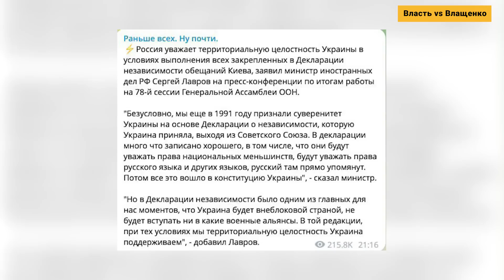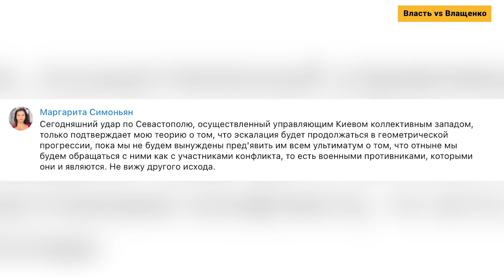Речь пут*на украли у Гитлера, ж*па Рогозина на реабилитации, Харламов требует план. Шейтельман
0:00 начало
0:28 как промокашка делал карьеру
3:58 кто грохнул Собчака
5:35 речь пут*на и Гитлера - случайность?
7:40 как Небензе закрыли рот
10:26 о каких условиях заговорил пут*н
14:35 сроки пропагандистов истекают
17:50 на Кавказе у пут*на нет больше влияния
18:52 к чему призывает Соловьев
21:31 ж*па Рогозина сделала карьеру
24:10 ТНТ пошёл против пут*на
28:14 Глуховский сделал свой выбор за 5 минут

Чем обернется высмеивание пут*на для российского юмориста Харламова, как пут*н с 2000-х превращался в Гитлера, новые условия диктатора и по какому сценарию ему переписывают речь - об этом и многом другом Михаил Шейтельман в интервью Наташе Влащенко